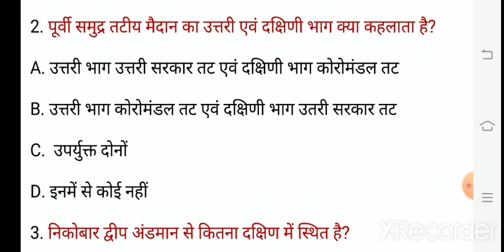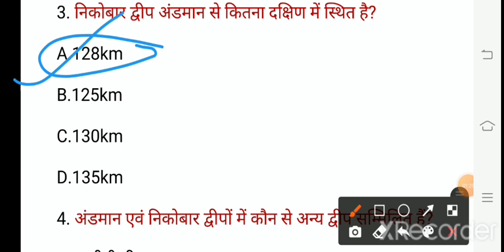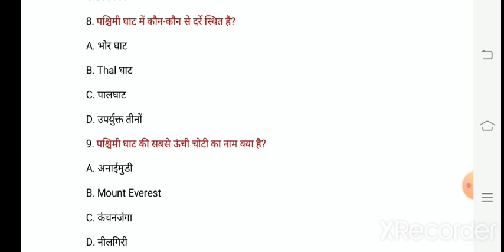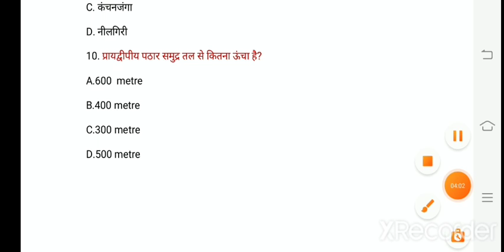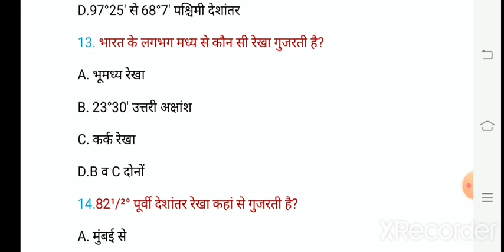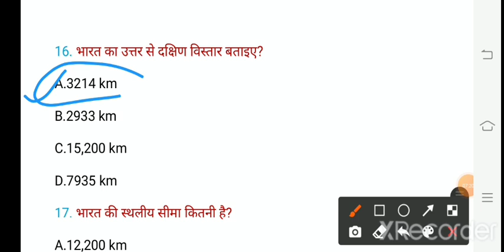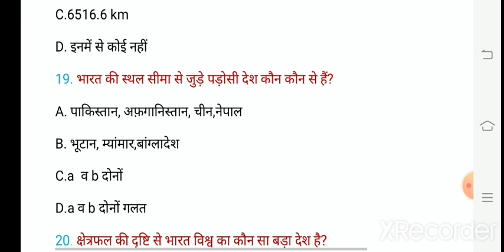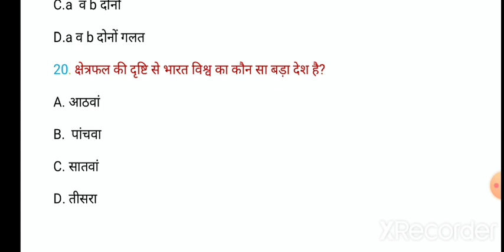REET 2021 / RBSE Samazik class 9 Geography Objative/ merathen class/ NCERT/ CTET /RPSC / Patwari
1.माध्यमिक शिक्षा बोर्ड (6-12सामाजिक)की पुस्तकों के मॉडल पेपर -

2.सामाजिक पेपर यूनिट वाइज ( माध्यमिक शिक्षा बोर्ड की बुक से)

3. REET पेपर माध्यमिक शिक्षा बोर्ड(RBSE) बुक पाठ वाइज  -

4.राजस्थान अध्ययन वस्तुनिष्ठ

5.सामाजिक शिक्षण विधि पीछे के एग्जाम में पूछे हुए प्रश्न

6. सम्पूर्ण मनोविज्ञान - कक्षा 11,12

7. हिन्दी शिक्षण वस्तुनिष्ठ प्रश्न

8. संस्कृत शिक्षण वस्तुनिष्ठ प्रश्न रीट के लिए

9. संस्कृत शिक्षण मैराथन (उत्कर्ष नोट्स)

10. सीखने के प्रतिफल कलाम एकेडमी नोट्स से

11. राजस्थान अध्ययन माडल पेपर

12. माध्यमिक शिक्षा बोर्ड माडल पेपर

rajasthan adhyayan,
rajasthan adhyayan class 6 chapter 2,
rajasthan adhyayan class 6 chapter 4,
class 6 rajasthan adhyayan,
kaksha 6 rajasthan adhyayan,
cbse class 6 rajasthan adhyayan,
rajasthan adhyayan kaksha 7,
rajasthan adhyayan class 7 by subhash charan,
rajasthan adhyayan kaksha 7 subhash charan,
class 7 rajasthan adhyayan,
rajasthan adhyayan class 7 subhash charan,
rajasthan adhyayan kaksha 8,
rajasthan adhyayan class 8 by subhash charan,
kaksha 8 rajasthan adhyayan,
class 8 rajasthan adhyayan,
rajasthan adhyayan 9th class book,
rajasthan adhyayan 9th class,
rajasthan adhyayan kaksha 9,
rajasthan adhyayan class 9 in englih
rbse reet classes,
rbse reet book,
rbse reet syllabus,
rbse reet latest news,
rbse reet 2021,
rbse reet science,
rbse reet evs,
rbse reet level 1,
rbse reet application form,
rbse reet answer key,
reet rbse book notes,
rbse books for reet level 1,
rbse books for reet level 2,
reet rbse book question,
reet science rbse book,
rbse books for reet class 6,
reet level 1st rbse book,
rbse reet correction form,
rbse reet cut off 2018,
reet exam rbse 6th class,
rbse reet date 2021,
rbse reet exam,
rbse reet exam 2021,
rbse reet exam news,
rbse reet exam notification,
rbse reet exam date 2020,
rbse books for reet in english,
rbse reet form,
rbse books for reet,
rbse science for reet,
rbse science book for reet,
rbse notes for reet,
reet geography rbse,
rbse hindi reet,
rbse reet news,
reet ke liye cbse,
rbse reet level 1 syllabus,
rbse reet level 2 syllabus 2021,
rbse reet level 2 syllabus,
rbse reet model paper,
reet maths rbse,
rbse reet notification 2021,
rbse reet news today,
rbse reet new syllabus 2020-21,
rbse reet new update,
rbse reet notification,
rbse reet new exam date,
rbse reet notice,
rbse reet online form 2021,
rbse reet old paper level 1,
rbse reet old paper 2018,
reet rbse objective questions,
reet psychology rbse,
rbse reet question,
rbse reet syllabus 2021,
rbse reet syllabus 2020,
RBSE sst Ajay choudhary,
RBSE sst topic class,
RBSE live class,
RBSE sst class,
RBSE sst objative,
objative question reet,